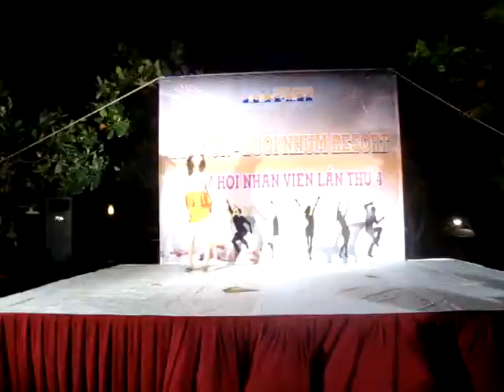taxi - hot girl of restaurant at Staff Party 2012